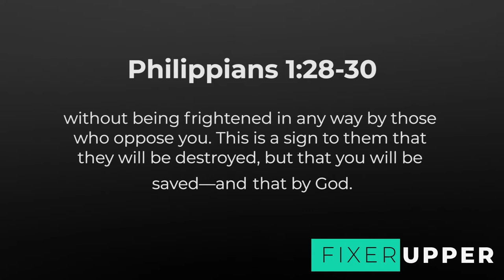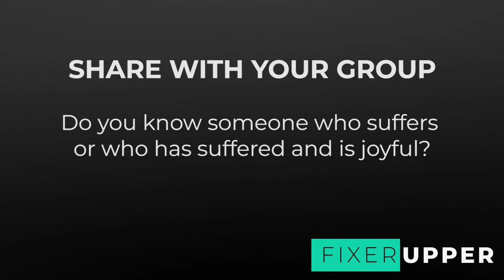Fixer Upper Bible Study - Week 4